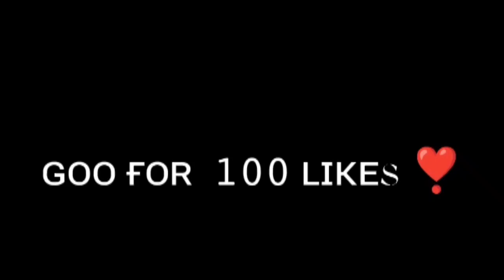‼️📈SETTING REVEAL 🎯DPI + SENSI +HUB ⚙️Only FOR ONE FREESTYLE 🌪️⚙️‼️@NonstopGaming_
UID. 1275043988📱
 FREESTYLE PLAYER 🌪️👾